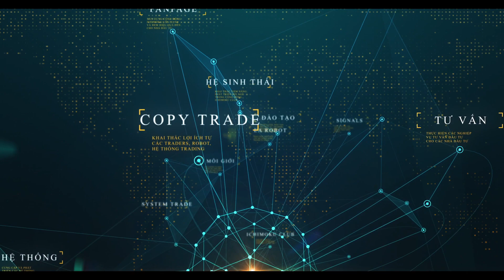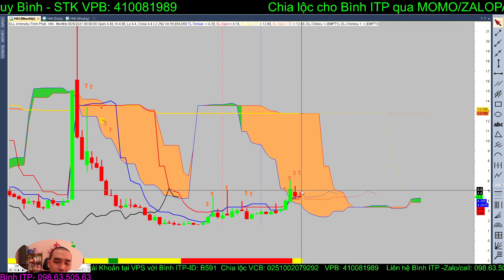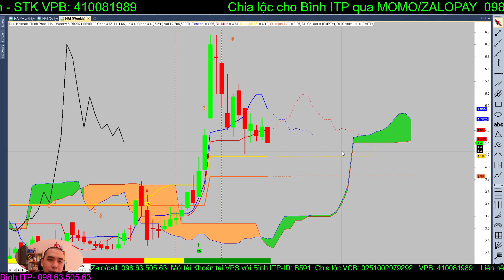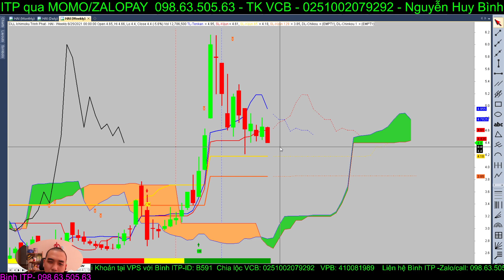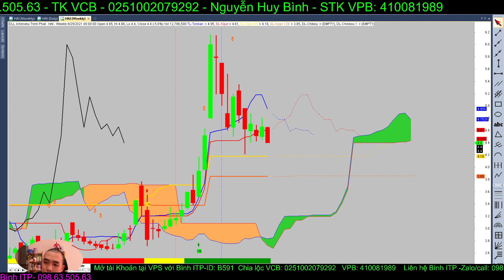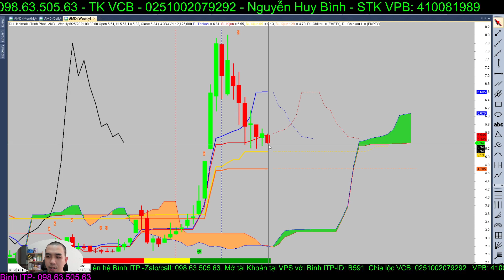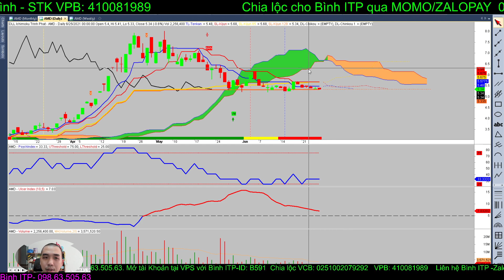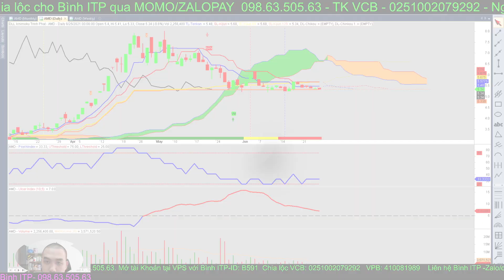Sau cổ phiếu FLC, anh Quyết hết tiền để kéo cổ phiếu AMD và HAI?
HAI - Công ty Cổ phần Nông dược H.A.I (HOSE)

Ngày 30/8/2004 Bộ trưởng Bộ Nông nghiệp và PTNT đã ký quyết định số 2616/QĐ/BNN-TCCB về việc chuyển doanh nghiệp Nhà nước Công ty Bảo vệ Thực vật II thành Công ty Cổ phần Nông dược HAI và công ty chính thức di vào hoạt động với giấy phép kinh doanh số 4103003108 cấp ngày 7/2/2005 của Sở Kế Hoạch Đầu tư TP HCM.

AMD - Công ty cổ phần Đầu tư và Khoáng sản FLC Stone (HOSE)

Công ty cổ phần Đầu tư và Khoáng sản AMD Group được đăng ký thành lập ngày 20 tháng 9 năm 2007 với tên gọi là Công ty Cổ phần FIKOR Việt Nam. Đến 2014, Công ty hoạt động với tên gọi mới là CTCP đầu tư AMD GROUP. Năm 2016, Công ty đổi tên thành CTCP Đầu tư và Khoáng sản AMD Group. Lĩnh vực kinh doanh: Bán lẻ trong siêu thị, trung tâm thương mại; Hoạt động tư vấn quản lý; Bán buôn máy móc, thiết bị phụ tùng và các máy khác...

** Mở tài khoản VPS online với ID: B591  cùng Bình ITP : 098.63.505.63